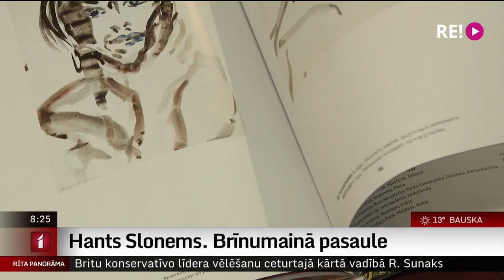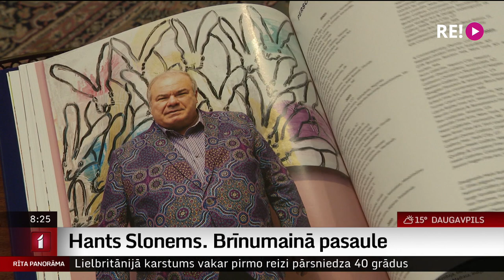Hants Slonems. Brīnumainā pasaule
Mākslas muzejā Rīgas Birža skatāma  starptautiski atzītā amerikāņu mākslinieka Hanta Slonema darbu izstāde “Brīnumainā pasaule”. Viņš savos darbos uzbur veselu pasauli – ekspresīvu un krāsainu.
Slonems interesentiem piedāvā sevi iepazīt ne tikai aplūkojot viņa mākslas darbus, bet arī veidojot savu tēlu un radošo  darbnīcu.
Uz Latviju izstādi atvedis kādreizējais rīdzinieks galerists  Seržs Soroko. Izstādi aplūkoja Ilze Strenga.